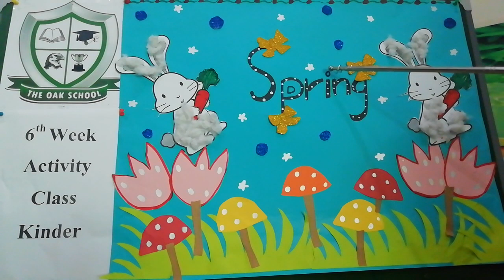6th week, kinder